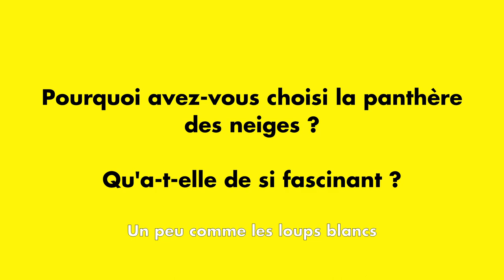LA PANTHÈRE DES NEIGES - 3 questions à la réalisation Marie Amiguet, Vincent Meunier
Un film de Marie Amiguet et Vincent Munier
Avec Sylvain Tesson et Vincent Munier
Musique Originale composée et interprétée par Nick Cave et Warren Ellis

Cannes Film Festival 2021: Special Screening
Ciné-Festival 2021: Le prix de la meilleure avant-première

Au cœur des hauts plateaux tibétains, la nature est restée intouchée et d’une beauté époustouflante. Ici vivent yaks sauvages, loups, tchirous et bien d’autres animaux. Le photographe Vincent Munier et l’écrivain Sylvain Tesson parcourent cette contrée et escaladent les cimes à la recherche d’un être excessivement discret, la panthère des neiges. Les deux aventuriers suivent ses traces, bravent le froid et attendent avec patience son apparition. Et c’est en effet un instant magique lorsque l’animal majestueux sort enfin à découvert et dirige son œil attentif vers ses observateurs…

Portées par les compositions mélodieuses des deux musiciens Warren Ellis et Nick Cave, ces images d’une nature puissante déploient une magie visuelle qui subjugue le public. « La Panthère des Neiges » est un voyage contemplatif dans le silence sublime d’un paysage sauvage qui menace de disparaître et qui donne à l’homme une leçon d’humilité et de respect. Ce film a été présenté en avant-première au Festival de Cannes 2021.